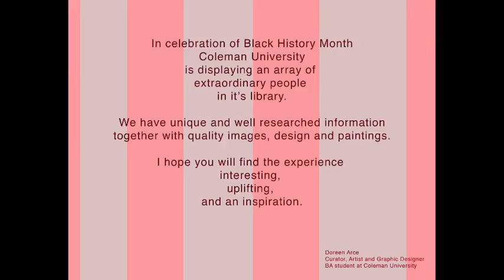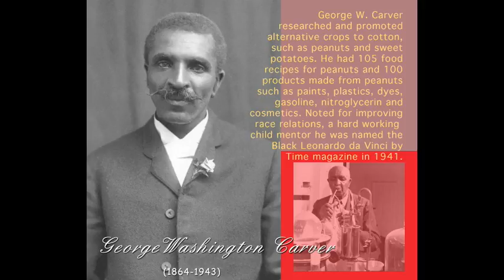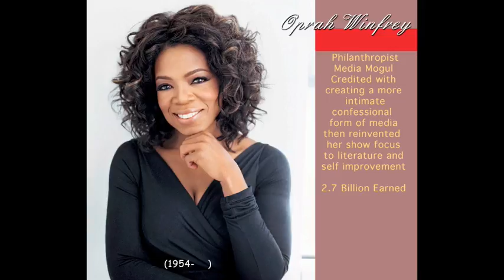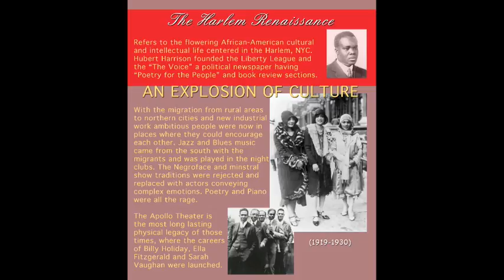black history month.m4v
A look at some awesome Americans with researched data and images I hope you enjoy.